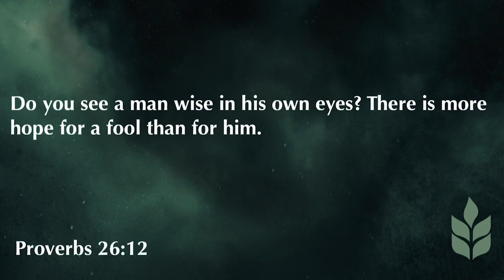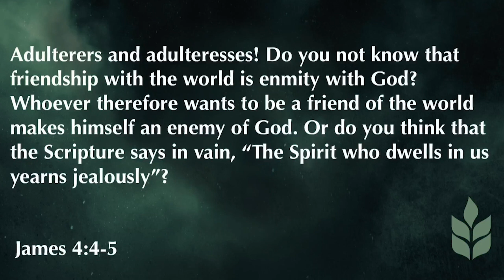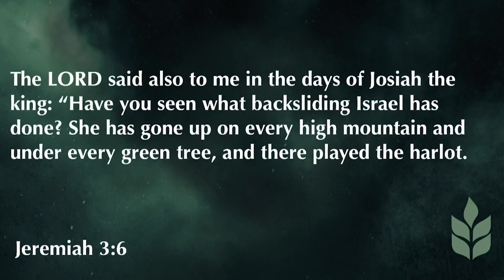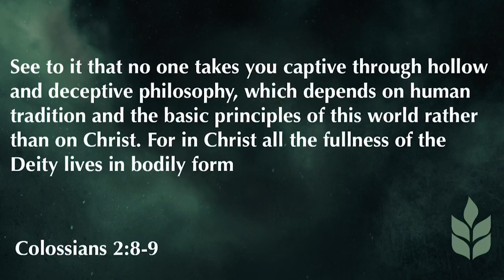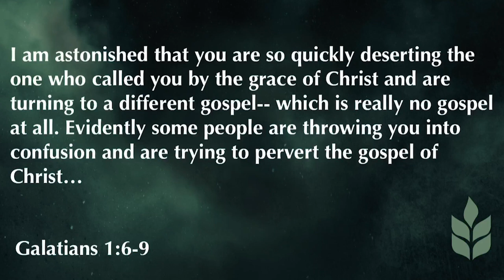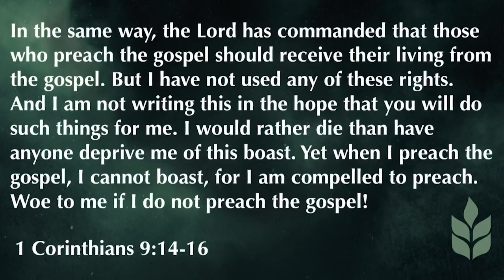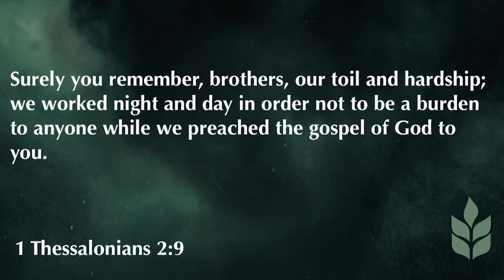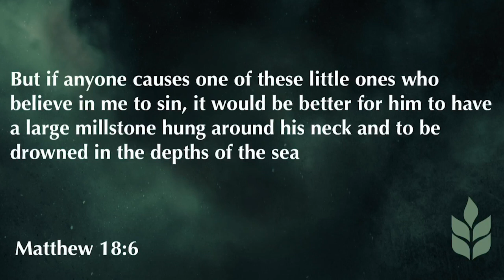2 Corinthians 11:1-15 | False Apostles | 7.19.20